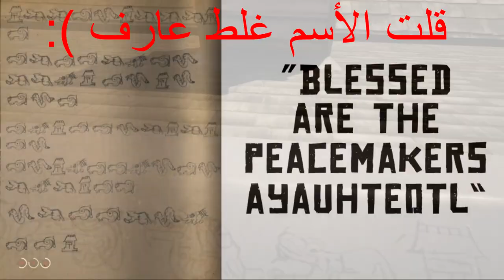ريد ديد 2 | 5 أدلة قوية على إحتمال نزول الجزء الثاني من طور الزومبي ! | Undead Nightmare 2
BB  :  2B0EA276

قراند 5,
هكر قراند
‏gta 5,
‏gtapp
باركور ت
باركور السيارات